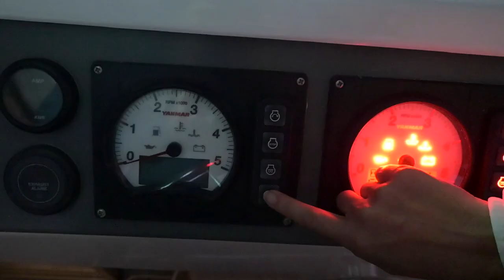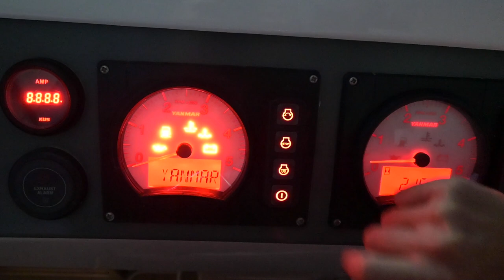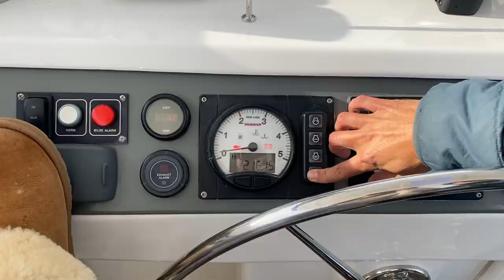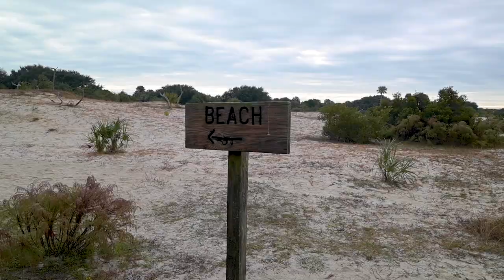Cross that off the bucket list! | Sailing 24 hours closer to the Bahamas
Hurricane season is over and it's time to start sailing south for another winter in the Bahamas! Along the way we cruise by an island to complete a search we started over a year ago and cross an item off the bucket list!

Love,
c & j